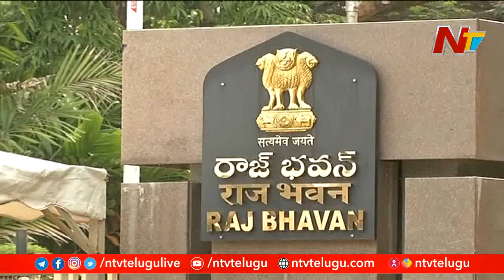AP To Get 3 New Capital Cities As Governor Approves Two Controversial Bills | NTV